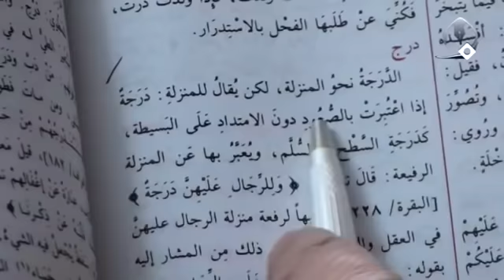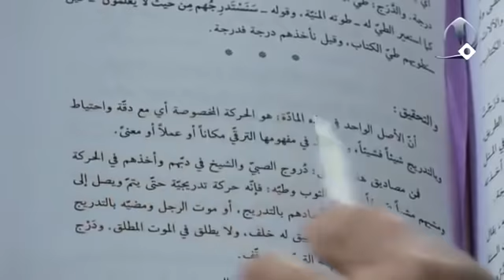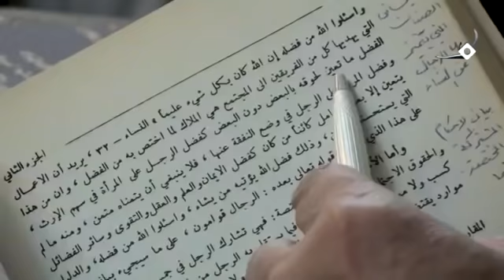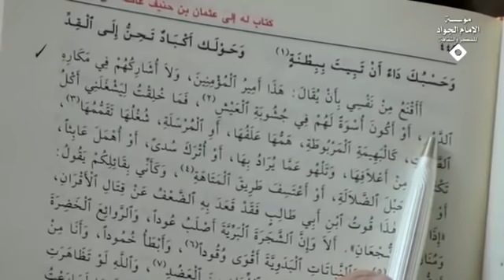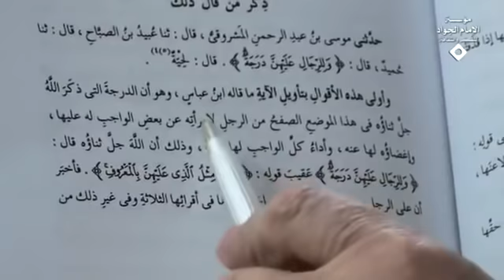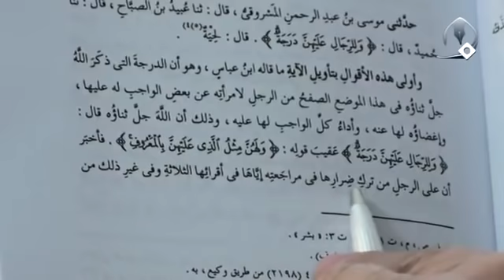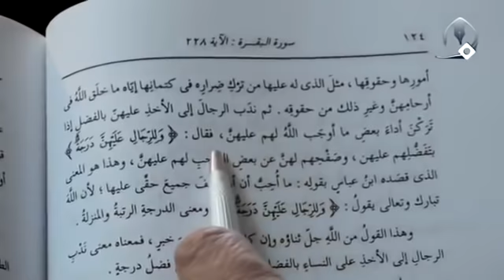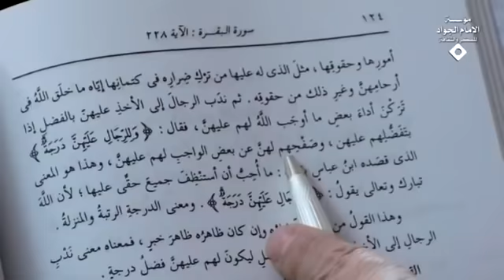(وللرجال عليهن درجة) رؤية جديدة | السيد كمال الحيدري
عنوان الدرس| فقه المرأة (160) هل الرجال أفضل من النساء في القرآن الكريم؟ (3)
وللرجال عليهن درجة، قلنا بأنه هنا مصداق الرجال كما في الآية السابقة مصداق الرجال هنا الذكور باي قرينة بقرينة عليهن إذن الذكور لهم درجة على النساء.

سؤال ما هو المراد من الدرجة؟ ما هو المراد اللغوي من درجة؟ حتى نفهم درجة وبعد ذلك نأتي إلى كلمات المفسرين.

أما الدرجة لغة تعالوا معنا إلى المفردات الراغب الأصفهاني في مادة دَرَج صفحة 310 الدرجة نحو المنزلة وللرجال عليهن درجة يعني لهم منزلة ما هو المراد من الدرجة؟ نحو من المنزلة نحو من المقام نحو الرفعة سمه ما تشاء ما فيه مشكلة؟ نحو المنزلة لكن متى يقال للمنزلة درجة إذا كان فيه حالة من الصعود لا حالة من النزول لكن يقال للمنزلة درجة إذا اعتبرت بالصعود أما إذا صار نزول فيسمى درجة أو لا يسمى درجة؟ لا يسمى، ماذا يسمى؟ دَرَك دون الامتداد على البسيطة كدرجة السطح عندما تريد أن تصعد السطح أو السلّم ويعبر بها عن المنزلة الرفيعة، قال تعالى: وللرجال عليهن درجة تنبيهاً اتركوه هذا هذا المورد الأول لغةً.

المورد الثاني في التحقيق للعلامة المصطفوي في هذه المادة يقول مادة درج هو الحركة المخصوصة لا مطلق الحركة ولكم نزولاً ولو على البسيطة بل حركة صعودية أي مع دقة واحتياط أوّلاً وبالتدريج شيئاً فشيئاً ثانياً ويلاحظ في مفهوم الدرجة الترقي إما ترقي مكاني أما ترقي معنوي ليس بالضرورة عندما نقول درجة الإيمان عشر درجات يعني درجات مكانية أم درجات معنوية.

إليه يصعد الكلم الطيب أي صعود هذا؟ الصعود المكاني أم الصعود المعنوي ولهذا قال ويلاحظ مكاناً أو عملاً أو معنىً ثمّ يبين الأعزة راجعوا والدرجة والدرج مرتبة من مراتب الحركة والصعود ولهذا العلامة الالوسي في ذيل هذه الآية المباركة المجلد الثالث صفحة 295 هذه عبارته يقول: وفي الكشف والدرجة التي يرتقى عليها لان الصعود ليس في السهولة كالانحدار لان الصعود صعب أما النزول سهل جداً.

ولهذا يقول لان الصعود ليس في السهولة كالانحدار والمشي على مستوىً فلابد من تدرج والمدارج المواضع التي إلى آخره.

سؤال إلى الآن اللغويون لم يقولوا عندما نقول درجة ورفيعة هذه أي درجة؟ درجة الامتيازات أم درجة المسؤولية كلها ولكن درجة الواجبات أي منهما؟ كل المفسرين وللرجال عليهن درجة يعني امتيازاته أكثر، ما هي الدرجة؟ قال له تزوج أربع زوجات، هذه واجبات أكثر أو امتيازات أكثر، قال له الطلاق بيدك قال له قوامون على المرأة الإرث للذكر مثل حظ الانثيين وهكذا فلم يفهموا من الدرجة إلا الامتيازات سؤال لماذا؟

بالآية غير موجود ولا باللغة موجود لأنه قاله صعود وترقي معنوياً أو مكانياً لماذا انتم فسرتم هذه الدرجة بمصاديق الامتياز من أين جئتم به؟

الجواب لان النظار أي نظارة؟ ذكورية تعال إلى السيد الطباطبائي في الميزان المجلد الثاني صفحة 272 يقول يريد أن الأعمال التي فلان وان من هذا الفضل ما تعين لحوقه بالبعض دون البعض كفضل الرجل على المرأة في سهم الإرث وفضل المرأة فلا ينبغي كذا وفضله إلى آخره موارد كثيرة يشير إلى الإرث وتعدد الزوجات والى غير ذلك هذا مورد.

المورد الثاني ابن عاشور في ذيل الآية المباركة يقول وهذه الدرجة وهي في من زيادة القوة العقلية والبدنية والى غير ذلك من الإذن بتعدد الزوجة دون أن يؤذن اقتداء فلان والطلاق بيد الرجل والمراجعة والتعقل والى ذلك يعني كلها ما هي؟ امتيازات هذا المورد الثاني.

المورد الثالث البحر المحيط المجلد الرابع صفحة 233 يقول أي مزية وللرجال عليهن درجة مزية وفضيلة في الحقوق لان الآية ما هو صدرها القاعدة؟ ولهن مثل الذي عليهن بالمعروف يعني إذا لك خمسين حق على المرأة المرأة كم لها؟ خمسين يقول لا، إذا عنده خمسين حق عليك أنت عندك مئة وخمسين حق عليها إذا هي عندها عشرة أنت عندك كم؟ وعندما ترجع إلى حقوقها أيضاً تجد تلك الحقوق ما تصبه في صالح من؟ أن تحفظ بيته أن تطيعه أن فراشه أن لا تخرج هذه حقوقها ولكن كلها لصالح الرجل.

مع أن القرآن فيه هذه؟ لا غير موجود لغة قلنا اللغة تقول منزلة ولكني اعتقد وسأذكر الشواهد اعتقد أن الآية كاملاً بالعكس الآية قالت ولهن مثل الذي عليهن بالمعروف، ولكن أيها الرجل إذا اعطيناك مسؤولية القوامة، أو اعطيناك مسؤولية الطلاق أو اعطيناك مسؤولية الولاية أو أي امتياز هذا ليس امتياز وإنما هذه واجبات إضافية يعني هي تتعامل معك بالمعروف إذا هي تتعامل بالمعروف أنت لابد تتعامل معها بما فوق المعروف.

هذه الدرجة ليست في الامتياز هذه الدرجة ماذا؟ وأن تعفو وتصفح يعني إذا اخلت بحقوقك أنت كرجل لابد ماذا تفعل؟ لا أنّه تأخذ حقوقك مئة في المئة لا، إذا وجدت أنها لم تقوم ببعض حقوقك ماذا تفعل؟ لأنك في مقام المسؤولية فامتيازك أكثر أو لابد أن يكون عفوك وصفحك وصبرك وحلمك وتغاضيك عن حقوقك أكثر أي منهما؟ وهذا أصل كلي في النظرية الإسلامية، كلما أعطى الإسلام لأحد مسؤولية امتيازاته تكثر أم واجباته تكثر أي منهما؟ امتيازه يكثر .
إذا نريد نكون إسلامي وعلوي اقنع من نفسي بأن يقال لي هذا ماذا؟ هذا عنوان مسؤولية أم عنوان امتياز؟ نحن عندنا الآن من يصير أمير المؤمنين ماذا يصير؟ امتيازاته تكثر ولكن الإمام ماذا يقول؟ ولا اشاركهم في مكاره الدهر أو أكون اسوة لهم في جشوبة العيش يعني كلما زادت مسؤوليتك قلّت امتيازاتك أو زادت امتيازاتك؟ هنا القرآن يريد أن يقول لنا يا رجل يا زوج يا رئيس يا وزير إذا صارت مسؤولياتك اكبر لابد ماذا تصير؟ وللرجال عليهن درجة، درجة الامتياز أم درجة الواجبات والحقوق أي منهما؟

ولم أجد احد التفت إلى هذه النكتة إلا الطبري كل المفسرين بحسب ما راجعت اليوم صباحاً فقط الطبري التفت وهذه قيمة الطبري.

انظروا الطبري ماذا يقول؟ تفسير الطبري الجزء الرابع في ذيل هذه الآية المباركة في صفحة 123 يقول هو أن الدرجة التي ذكرها الله جل ثناءه في هذا الموضع ما هو؟ الصفح من الرجل لامراته عن بعض الواجب الذي له عليها، فإذن درجة امتياز أكثر أم صفح أكثر